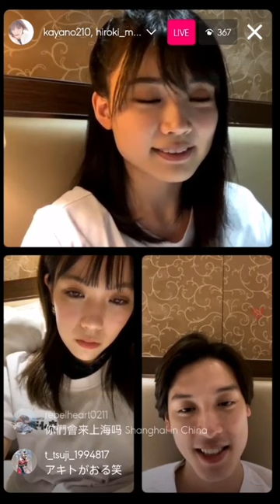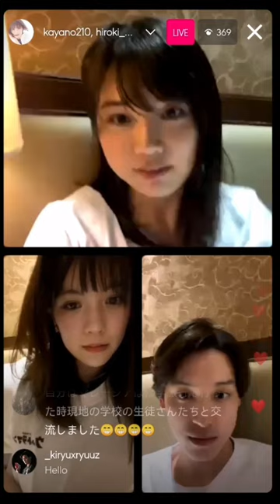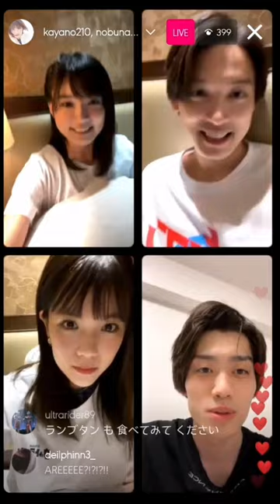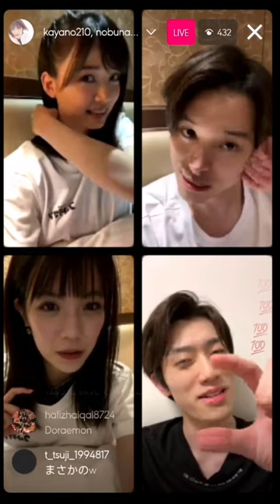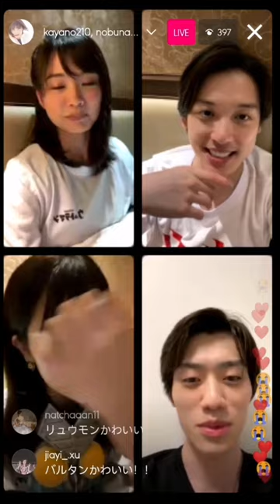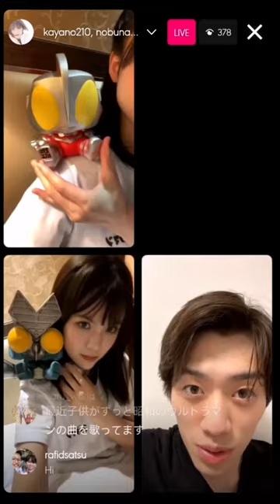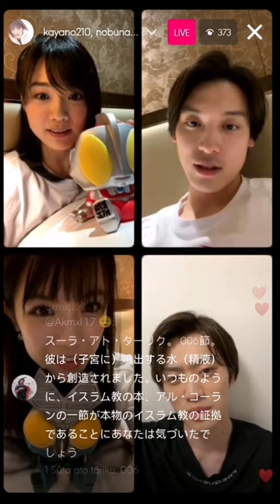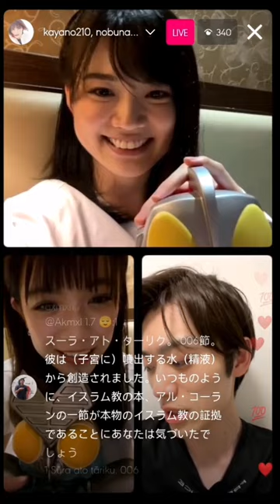Yuuka Murayama, Kayano Nakamura, etc. (Ultraman Decker) instagram live 110623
Yuuka Murayama
Kayano Nakamura
Hiroki Matsumoto
Daichi Nobunaga